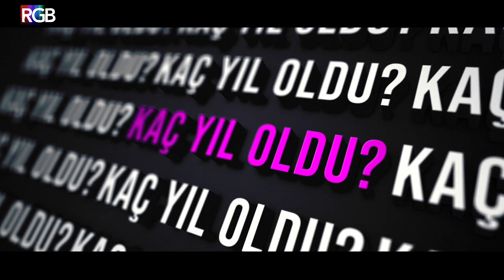Zaman Makinesi #2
Bilgi Üniversitesi Medya Bölümü öğrencilerinin hazırladığı, Naz Kılıç ve Mert Kaan Bıldırcın'ın sunduğu  Zaman Makinesi'nde bu hafta binlerce doları çatıdan saçan milyoneri, kızını havaalanında bırakıp tatile giden babayı ve daha birçok ilginç haberi sizlerle buluşturuyoruz. İkinci bölümümüz yayında. İyi seyirler!